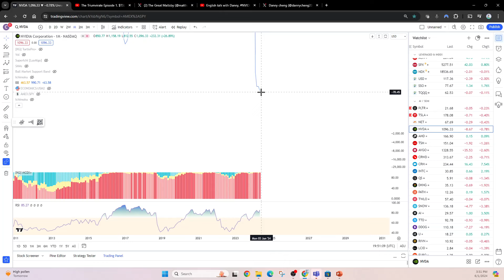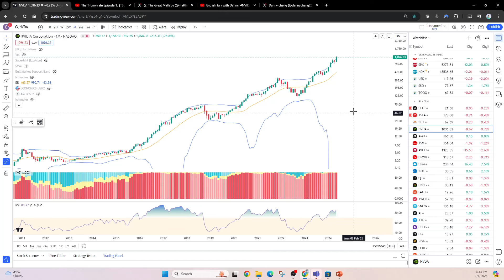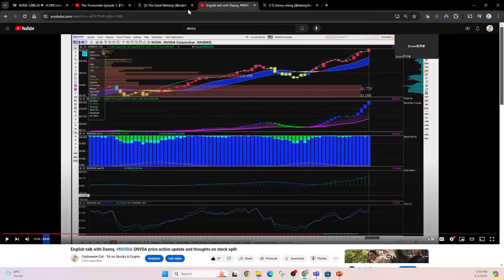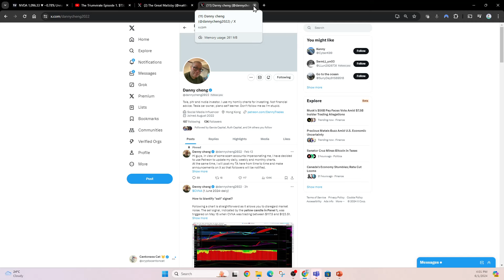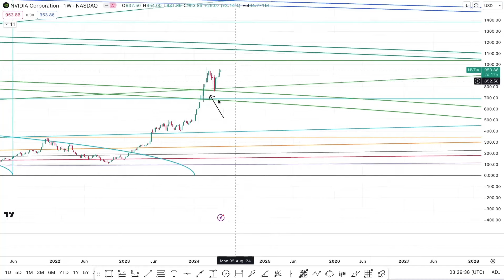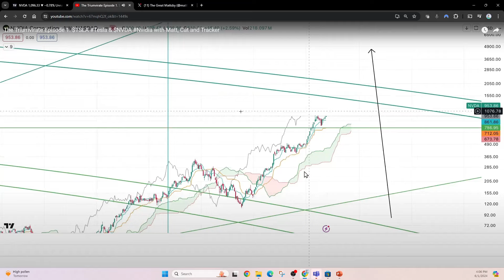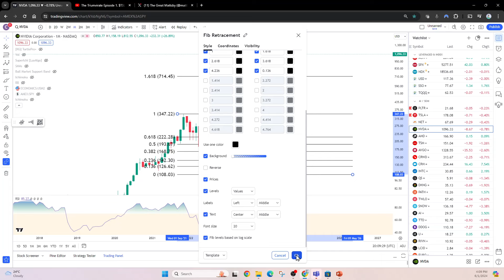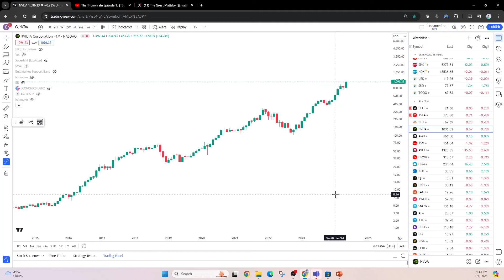$NVDA Nvidia Cycles? Whale data? Price targets?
0:00 Bollinger bands on monthly (cycle)
2:20 Whales/institutions
2:50 Monthly RSI no bearish divergence (cycle)
3:20 Ichimoku cloud on monthly (cycle)
5:20 Bollinger bands on monthly (cycle)
7:10 Danny The Whale Whisperer's system on monthly (cycle)
12:35 The Great Mattsby's Gann analysis, price targets
17:30 Fibonacci level price targets
20:35 Overall thoughts